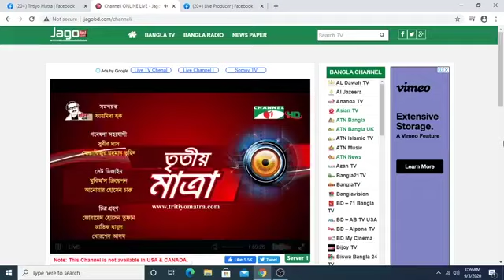Tritiyo Matra | Ep - 6241 | Dr. Badiul Alam Majumder | Abdul Haque | Channel i Shows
Guests: Dr. Badiul Alam Majumder, Secretary, SUJON.
Abdul Haque, President, BIRVIDA & Director, FBCCI.

worldwide.